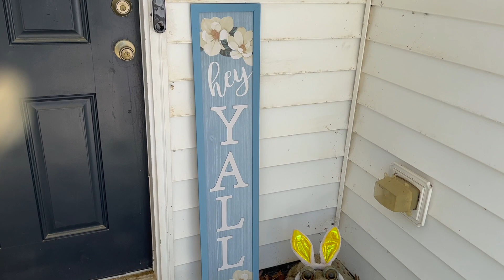Christie's Corner: Goose, Goose, Turtle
I took quite a few walks this week now that the weather is getting nicer, and I saw some wildlife while I was out! Saturday was a rainy, stay-in-your PJs kind of day.